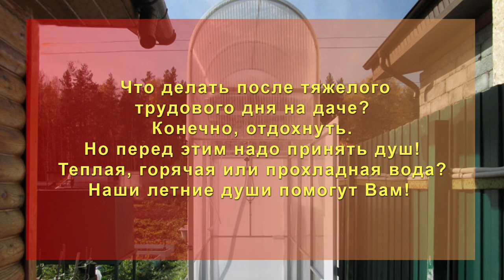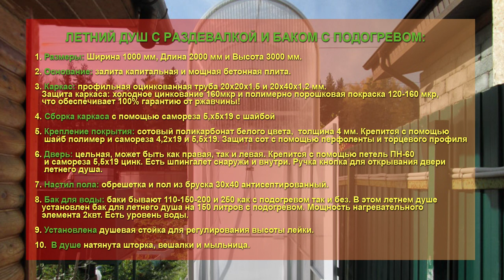ЛЕТНИЙ ДУШ С РАЗДЕВАЛКОЙ И БАКОМ С ПОДОГРЕВОМ. МОНТАЖ ЛЕТНЕГО ДУША.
ЗАВОДСКАЯ ОФИЦИАЛЬНАЯ ГАРАНТИЯ 10 ЛЕТ. ПО СНЕГОВОЙ НАГРУЗКЕ до 128 КГ/М2!
Что делать после тяжелого трудового дня на даче? Конечно, отдохнуть, но перед этим надо принять душ! Теплая, горячая или прохладная вода?, наши летние души помогут Вам!  Поэтому сегодня строим капитальный летний душ со многими необходимыми опциями! Устанавливаем на капитальный бетонный фундамент.
Летний душ с раздевалкой и крышей парником.
Размеры: Ширина 1000мм, Длина 2000мм и Высота 3000мм.
Комплектация:
1) Начнем с основания: залита капитальная и мощная бетонная плита.
2) Каркас: профильная оцинкованная труба 20х20х1,5 и 20х40х1,2мм. Защита каркаса: холодное цинкование 160мкр и полимерно порошковая покраска 120-160мкр, что обеспечивает 100% гарантию от ржавчины!
3) Сборка каркаса с помощью самореза 5,х5х19 с шайбой
4) Крепление покрытия: сотовый поликарбонат белого цвета,  толщина 4мм. Крепится с помощью шайб полимер и самореза 4,2х19 и 5,5х19.Защита сот с помощью перфоленты и торцевого профиля.
5) Дверь: цельная, может быть как правая, так и левая. Крепится с помощью петель ПН-60 и самореза 5,5х19цинк. Есть шпингалет снаружи и внутри. Ручка кнопка для открывания двери летнего душа.
6)  Настил пола: обрешетка и пол из бруска 30х40 антисептированный.
7) Бак для воды: баки бывают 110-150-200 и 250 как с подогревом так и без. В этом летнем душе установлен бак для летнего душа на 150 литров с подогревом. Мощность нагревательного элемента 2квт. Есть уровень воды.
8) Установлена душевая стойка для регулирования высоты лейки.
9)  В душе натянута шторка, вешалки и мыльница.
Уральская Усадьба  Рекомендует!
Достоинства: простой уход, прочность и долгий срок эксплуатации, красивый внешний вид и устойчивость к различным погодным условиям.
Надежный летний душ – В «Уральской Усадьбе»!

ПОСЕТИТЬ ВЫСТАВКУ: ТЕПЛИЦ, ГРЯДОК И КЛУМБ, КАЧЕЛЕЙ И БЕСЕДОК, ЛАВОК И СКАМЕЕК. ЗАКАЗАТЬ И ПРИОБРЕСТИ МОЖНО ПО АДРЕСУ: